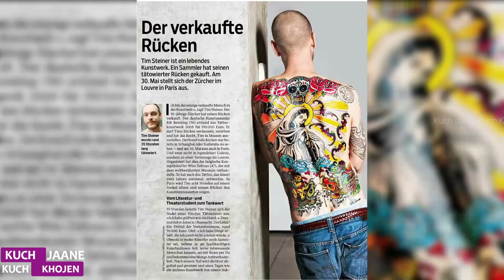People who have Surprised the World | दुनिया को हैरान करने वाले लोग.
अपनी दादी को बचाने के लिए सांड से भिड़ा युवक [viral video]

भारत के 10 सबसे ठंडे स्थान | Top 10 Coldest Places In India | Coldest Place To Visite

दुनिया के 5 सबसे रहस्यमय राक्षस | Top 5 most mysterious monsters in the world | Mythical Animals